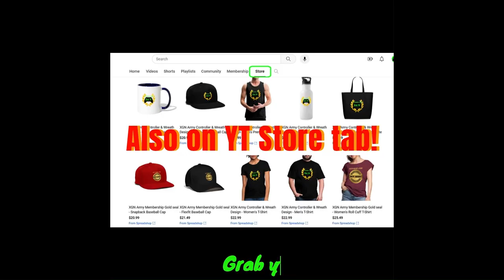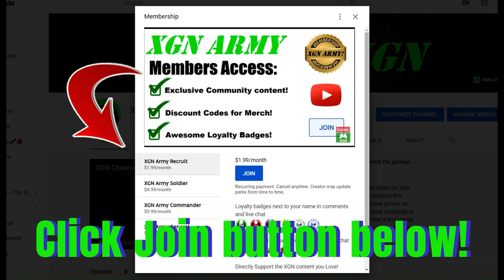MK1 FrostFart Talisman location guide in Invasion 3!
Mortal Kombat 1 how to unlock Legendary Frostfart Talisman in Rampart mesa, exact location! MK1 Legendary Frost Fart Talisman location guide in Invasion Season 3 Rampart Mesa, this is BEFORE you fight Sub-Zero final Boss.